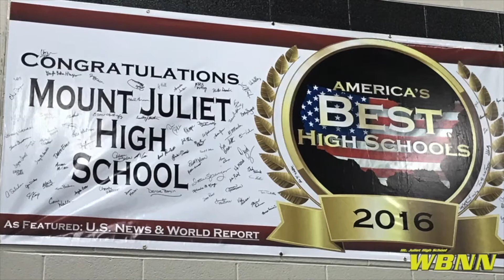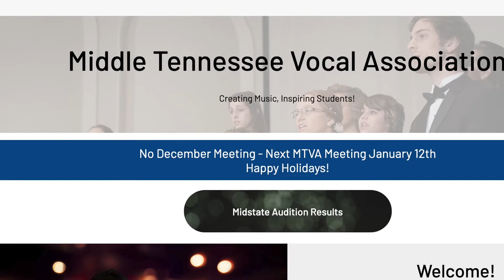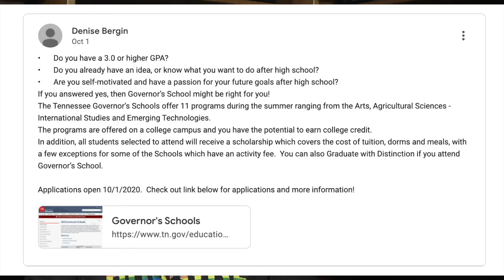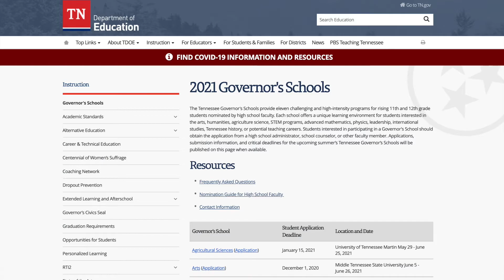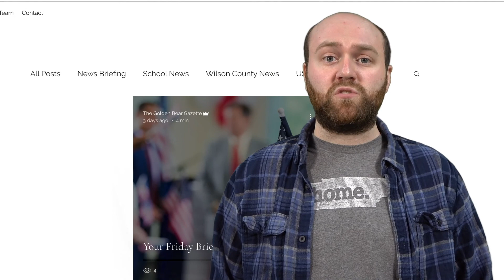2020 11 18 Wednesday WBNN Channel 9 News